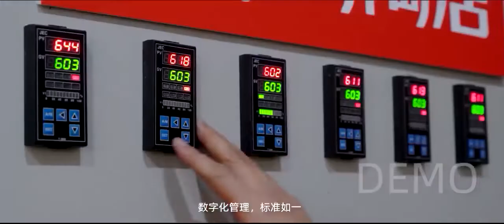ChaoZhou ChaoAn TaoTaoJu Sanitary Ware Co., Ltd.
Toptgo sanitary ware Co.,Ltd. is manufacturer with strength,high quality,strong productivity,large scale in domestic.
    In this field won highly praised from other industry's with the highest quality,the latest design concept,the bese services.The company has introduced the advanced production equipments,adopts the high quality porcelain clay,glaze,excelsior production process,to create high quality products into the market demand.
At present,the company established cooperative relations with several well-known manay brand bathrooms and listed company in domestic and abroad.To provide the professional OEM service,products sell well all over the country and even the United States,Spain,Russia,Italy,India and other countries.
We always take high quality,great brand,hard work and good business into consideration.We hope to establish good coomperation relation width customers all over the world.

Phone
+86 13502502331